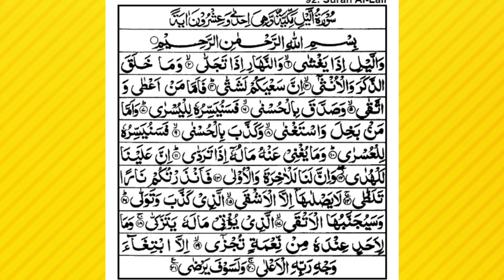Surah Al Lail Surat Al Lail Full Tilawat By HafizkaleemTV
surah al lail, surah al lail tajweed, surah al lail for hair growth, surah al lail ki tilawat